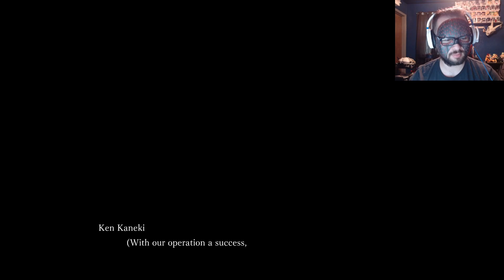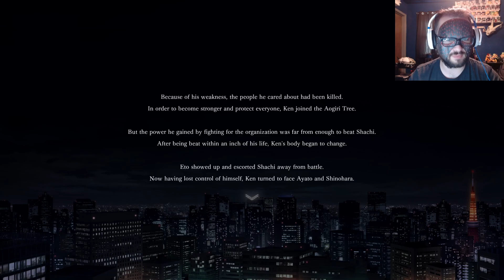The Detention Center | Tokyo Ghoul: re (Call To Exist) Part 2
Kaneki has joined the people he had trained to fight, but it isn't just that anymore. He wants to become stronger than all of them.